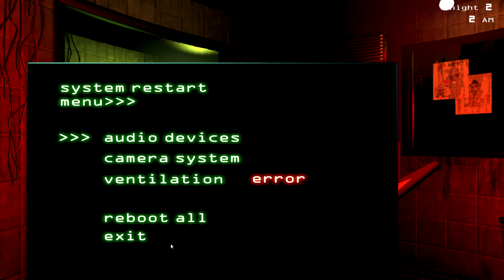FIVE NIGHTS AT FREDDY'S 3 | ILS REVIENNENT ME HANTER !!! (NUIT 2 & NUIT 3) #2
Gameplay découverte FR (Français) sur Five Nights At Freddy's 3 un jeu d'horreur